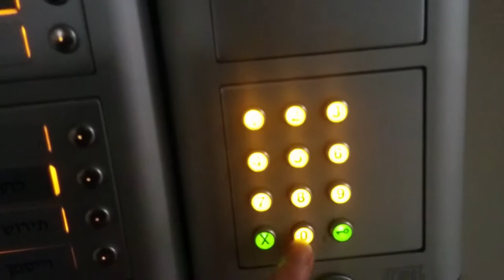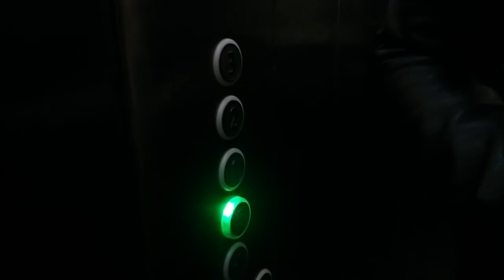איך לקבל אהבה בלי לעשות כלום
תמיד לטעון את הפלאפון